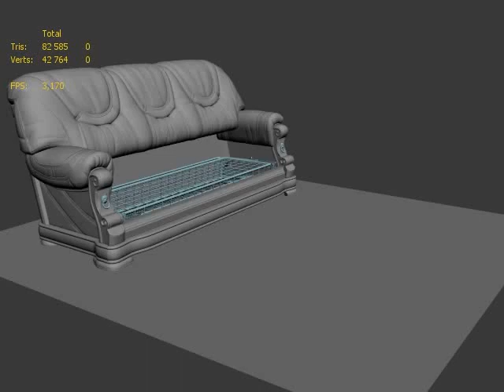Folding bed 3D Model and Animation Video ad || 3D Animation Advertising Studio (2)